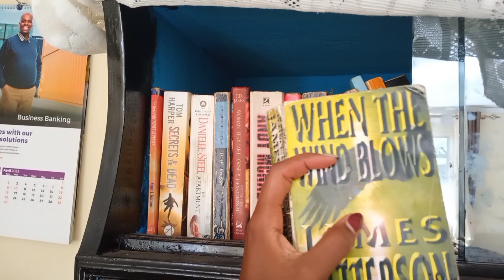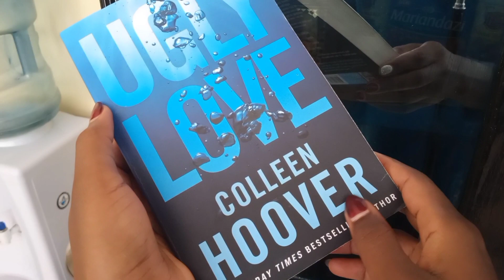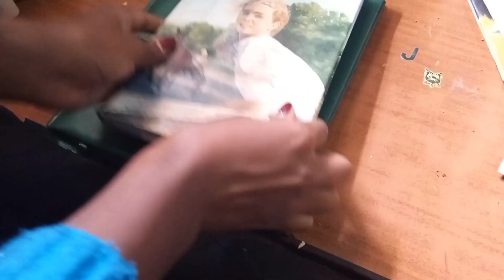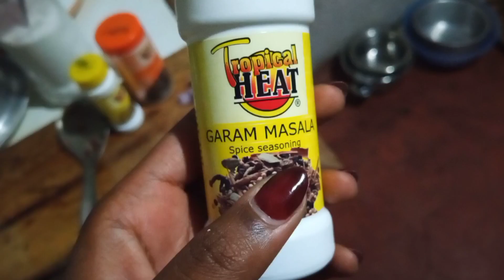Life in the countryside/Kenya 🥰 Aesthetic video